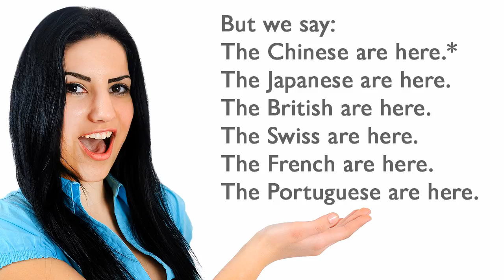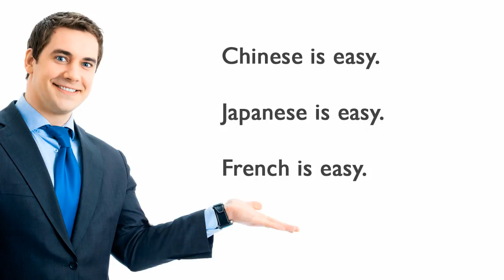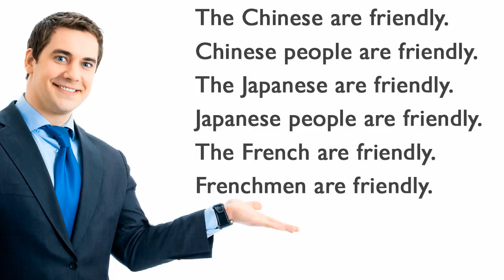Free English Lessons: Plurals and Nationalities Video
In this ESLgold.com video ESL students will learn how to use plurals with nationalities properly in English. ESLgold.com is the world's largest collection of ESL learning resources including, games, videos, lessons, worksheets and quizzes.